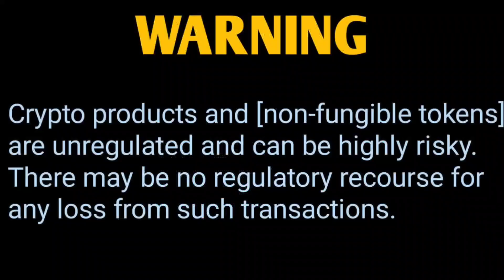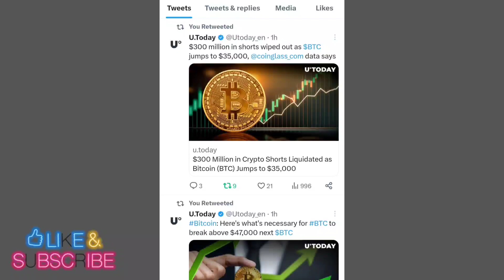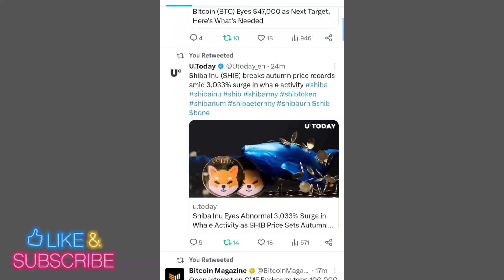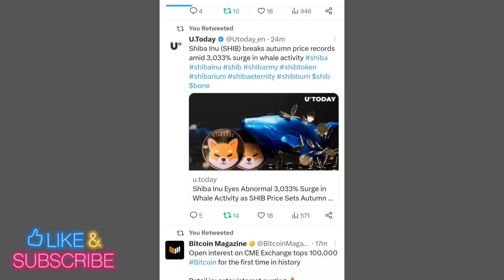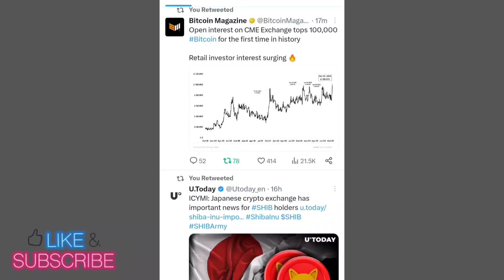एक ही दिन में पुरा सिस्टम हिला डाला बड़ी बड़ी अपडेट आ रही है सामने📣 SHIBA INU COIN NEWS TODAY